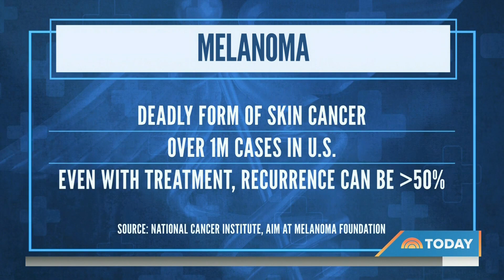New melanoma vaccine could cut risk of cancer recurrence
New research shared at a major cancer conference found that a cancer vaccine made from MRNA significantly improved how long melanoma patients lived without their cancer coming back. Dr. Roshini Raj breaks down the findings for TODAY.